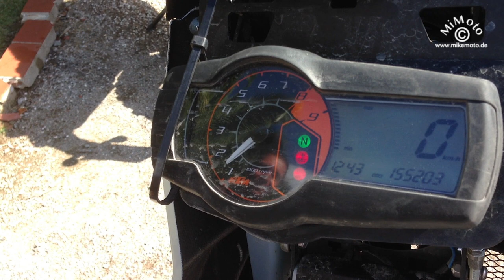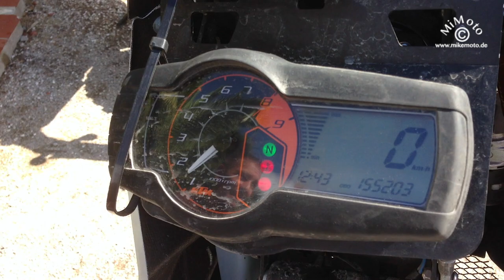Trans Pyrenäa - Teil 1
André und Mimoto auf Scheinheiligen Tour.

Und am 7. Tage ruhten wir uns am Fusse der Pyrenäen. Hinter uns lagen bereits der Col de la Met, die Route de Lac Roterel, die Maira Variata zweimal der komplette ligurische Grenzkam und der Transit entlang der Süd Französischen Küste bis nach Port le Leucate wo uns der Mistral ordetlich um die Ohren blies.

Hier nun beginnt das Abenteuer Teil 1 Trans Pyrenäa und Ihr seit dabei.

Viel Freude beim verfolgen der einzelnen Teile.
Michael /mimoto